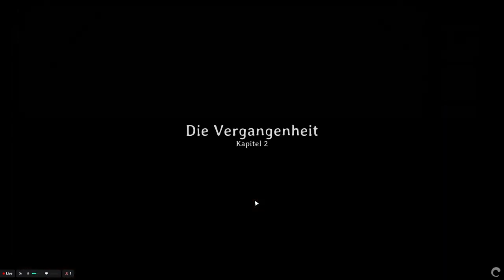The Past Within - Folge 3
ThePot18 uns ich Rätseln mal wieder um die Wette.

Hinweis: The Past Within ist ein reines Koop-Spiel für zwei Spieler. Beide Spieler müssen das Spiel besitzen und eine Möglichkeit haben, miteinander zu kommunizieren. Spiel mit einem deiner Freunde oder finde einen Spielpartner auf unserem offiziellen Discord-Server.

Die Vergangenheit und die Zukunft kann man nicht allein erkunden! Verbünde dich mit einem anderen Spieler und lüftet zusammen das Geheimnis rund um Albert Vanderboom. Jeder von euch sieht die Welt des Spiels aus einer anderen Perspektive. Erkundet eure jeweilige Umgebung und übermittelt einander Informationen, um gemeinsam die Rätsel zu lösen.

The Past Within ist das erste Point-And-Click-Adventure von Rusty Lake, das nur im Koop-Modus spielbar ist.